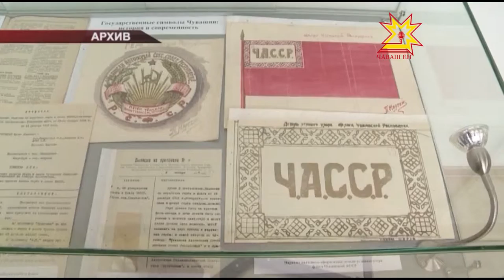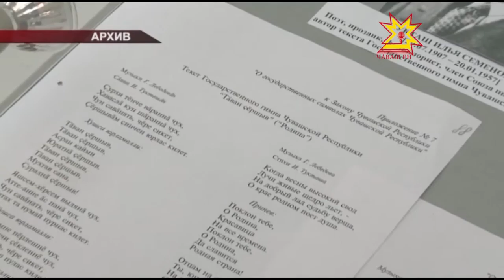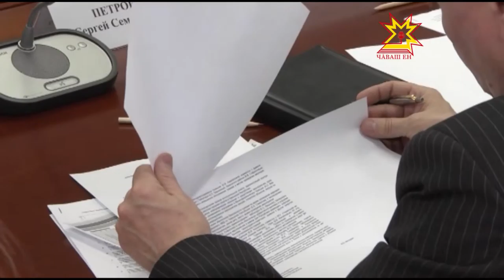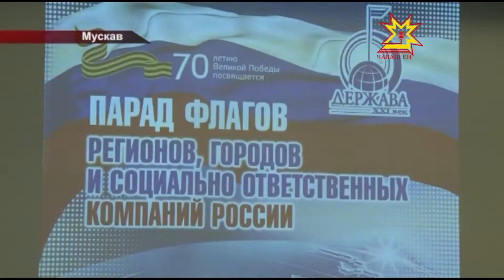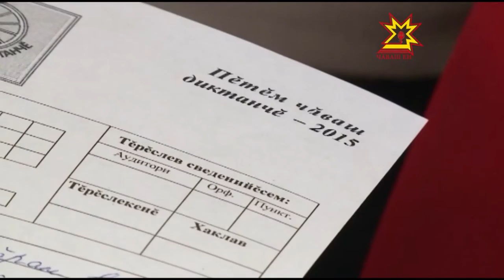Республика 29 04 2015 на чувашском языке Дневной выпуск